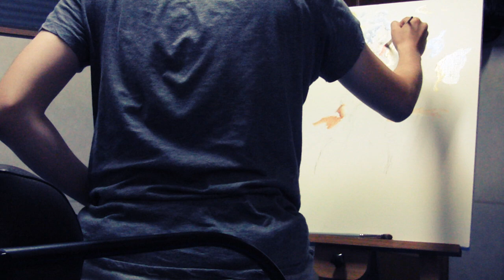Oil Painting "sky"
"sky"
Oil on Canvas
727 x 606 mm